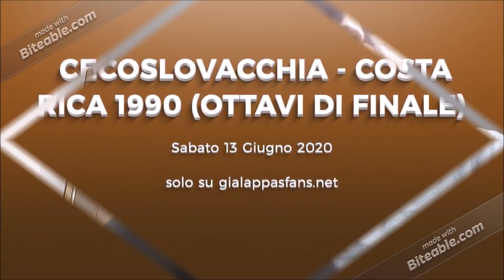Vivamaidire gol-Cecoslovacchia vs Costarica 1990.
Il nostro viaggio nella storia delle cronaca gialappiane prosegue oggi con questa gara.Link per seguire la gara col commento della Gialappa's band.